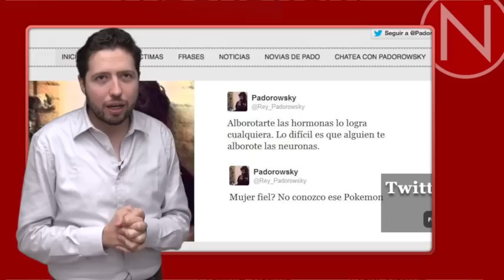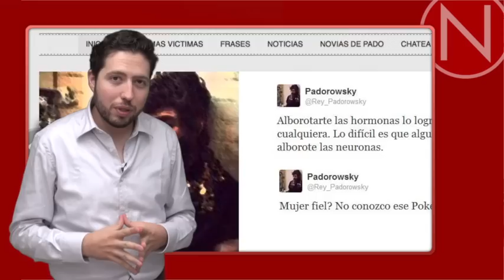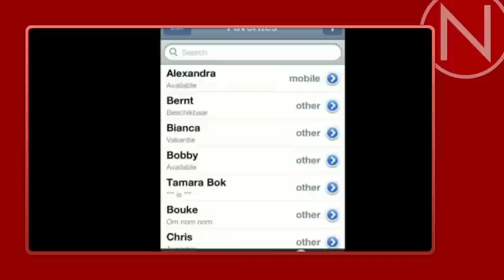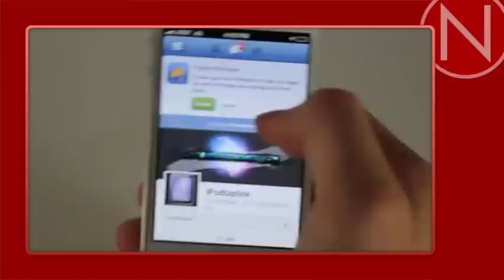Telmex ofrecerá 100 minutos gratis para llamadas a celular / N News 31 agosto 2012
Telmex ofrecerá 100 minutos gratis para llamadas a celular

Hackean Twitter de Márquez, Mascherano y La Oreja de Van Gogh durante Madrid-Barcelona

Samsung presenta Galaxy Note II en vísperas de nuevo iPhone

Facebook hace más rápida su aplicación para iphone y iPad